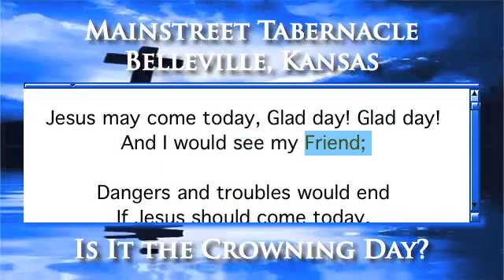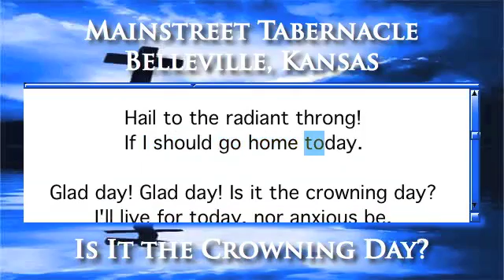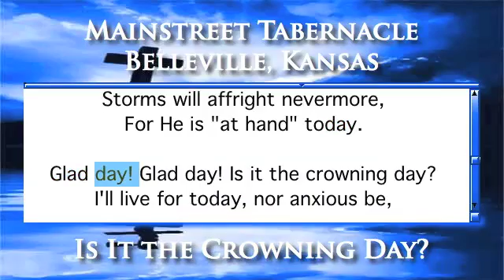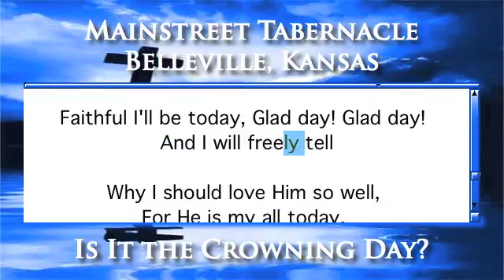Is It the Crowning Day? - Organ Version